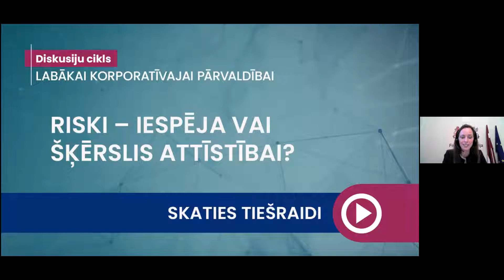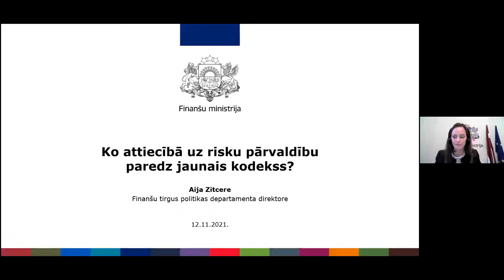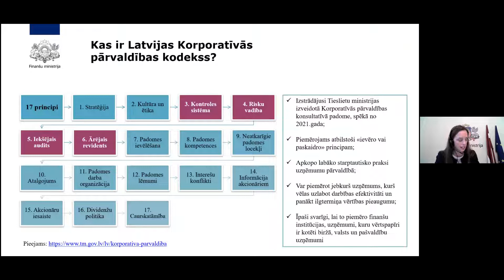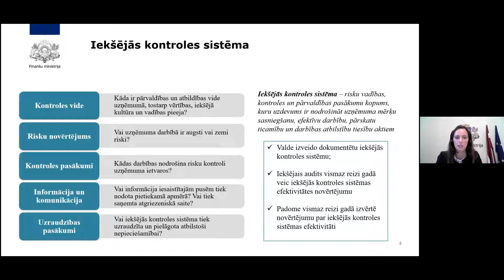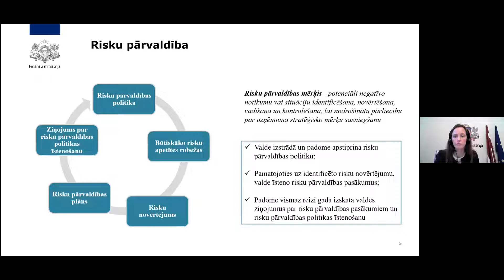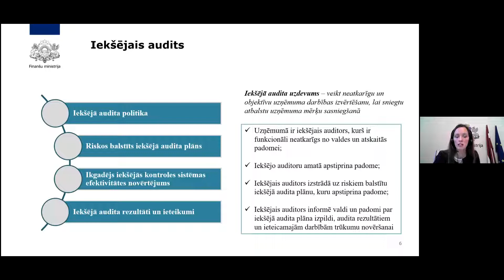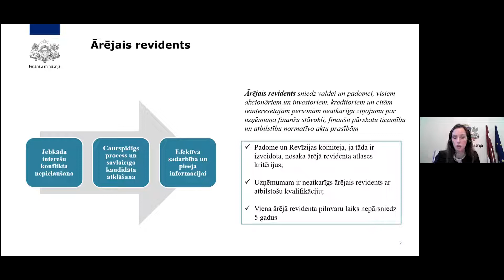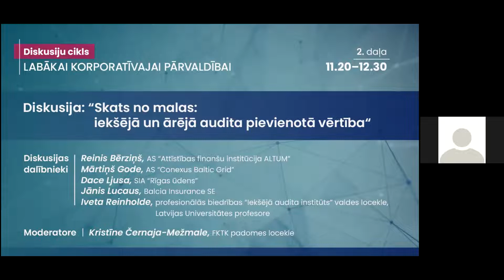Diskusija “Riski: iespēja vai šķērslis uzņēmuma attīstībai?”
Ko attiecībā uz risku pārvaldību paredz jaunais kodekss?
Aija Zitcere, Finanšu ministrijas Finanšu tirgus politikas departamenta direktore

Diskusija “Uzņēmumu pieredzes stāsti par risku pārvaldības nozīmi uzņēmuma attīstībā”
Diskusijas vadītāja: Maija Orbidāne, PricewaterhouseCoopers SIA Ilgtspējas pakalpojumu vadītāja, Tieslietu ministrijas Korporatīvās pārvaldības konsultatīvās padomes locekle

Diskusijas dalībnieki:
Andris Bite, SIA “Karavela” valdes loceklis
Reinis Ceplis, VSIA “Paula Stradiņa Klīniskā universitātes slimnīca” padomes priekšsēdētājs, VAS “Latvijas Dzelzceļš” padomes loceklis
Ingmārs Pūķis, SIA “Latvijas Mobilais Telefons” viceprezidents mārketinga un biznesa attīstības jautājumos, valdes loceklis
Elīna Salava, VAS “Starptautiskā lidosta “Rīga”” padomes locekle, AS “Attīstības finanšu institūcija ALTUM” valdes padomniece finanšu jautājumos

Diskusijas otrā daļa
Diskusija “Skats no malas: iekšējā un ārējā audita pievienotā vērtība”
Diskusijas vadītāja: Kristīne Černaja-Mežmale, FKTK padomes locekle

Diskusijas dalībnieki:
Reinis Bērziņš, AS “Attīstības finanšu institūcija ALTUM” valdes priekšsēdētājs
Mārtiņš Gode, AS “Conexus Baltic Grid” valdes loceklis
Dace Ljusa, SIA “Rīgas ūdens” padomes locekle
Jānis Lucaus, Balcia Insurance SE valdes priekšsēdētājs
Iveta Reinholde, profesionālās biedrības “Iekšējā audita institūts” valdes locekle, Latvijas Universitātes profesore